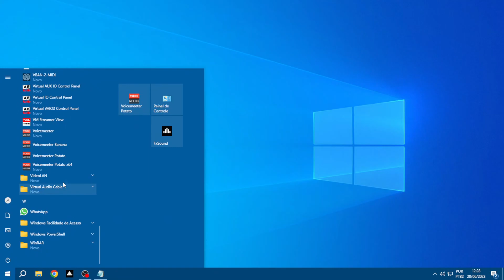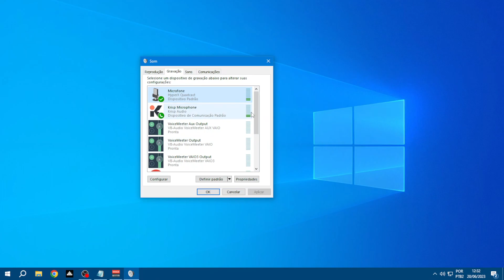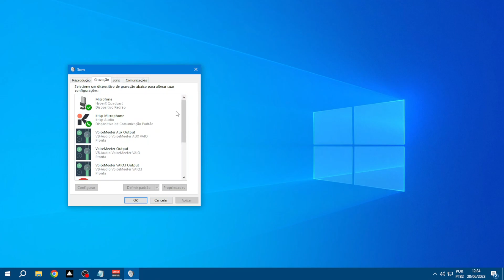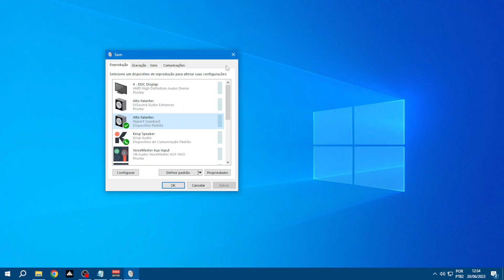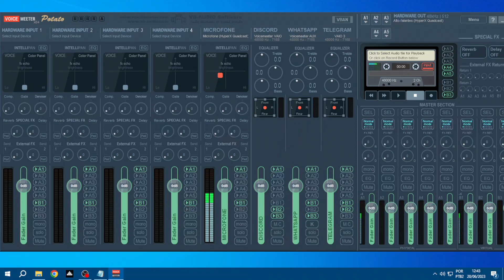03 - Aula de Voicemeeter - Introdução ao VoiceMeeter Potato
► Aqui você aprenderá mais sobre o programa e como configurar as funções mais básicas, porém mais importantes do VoiceMeeter Potato.